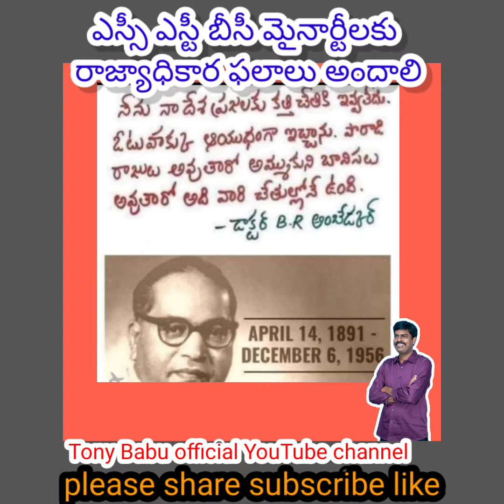నెల్లూరు నగరంలో ఎస్సీ ఎస్టీ బీసీ మైనార్టీలు రాజ్యాధికార దిశగా అడుగులు ముందుకు సాగాలని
నెల్లూరు నగరంలో ఆత్మీయ సమావేశం ఏర్పాటుచేసి రాబోయే ఎన్నికల్లో పోటీ చేసేందుకు అవసరమైన చర్యలు తీసుకోవాలని ఎస్సీ ఎస్టీ బీసీ మైనార్టీలు రాజ్యాధికార దిశగా అడుగులు వేయడం ద్వారా అందరూ రాజ్యాన్ని రాజ్యాధికార ఫలాలు అందాలని
కోరుకుంటున్నాను